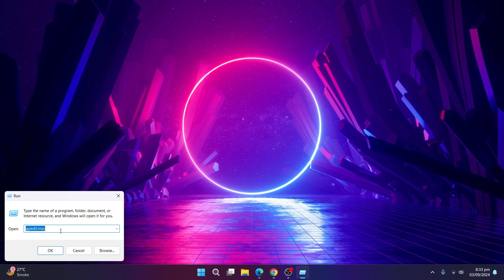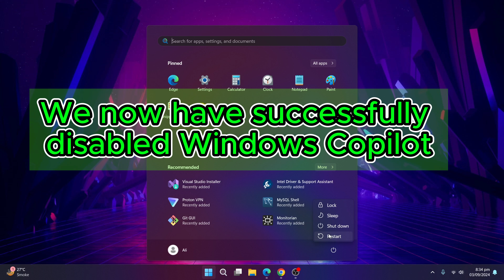How to Remove or Disable Windows Copilot AI | Geek Help Guide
🤖 Want to remove or disable Windows Copilot AI from your PC? In this step-by-step guide by Geek Help, we’ll show you how to quickly turn off or completely remove Windows Copilot AI from your Windows system. Whether you find it intrusive or simply don’t need it, this guide will help! 🖥️💻

Timestamps:
00:00 - 🤖 Disable Windows Copilot from Taskbar
00:32 - ⚙️ Using Local Group Policy Editor
01:41 - 🙏 Thanks for Watching!

🔍 In this video, you’ll learn:

How to disable Windows Copilot AI through settings
How to remove Windows Copilot AI from your system

Troubleshooting common issues when disabling or removing Copilot AI